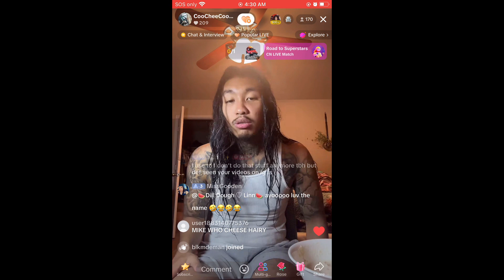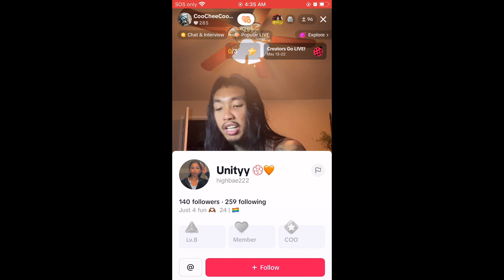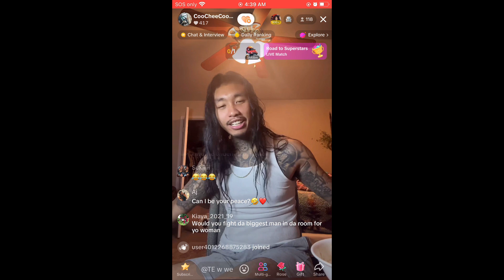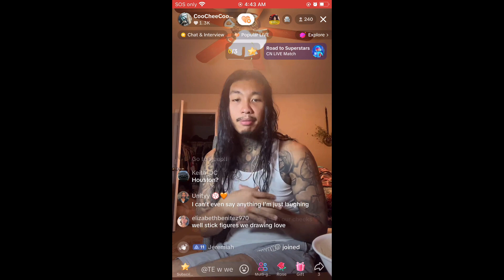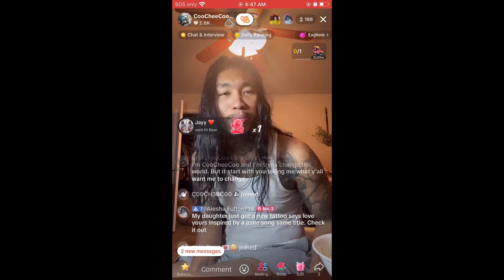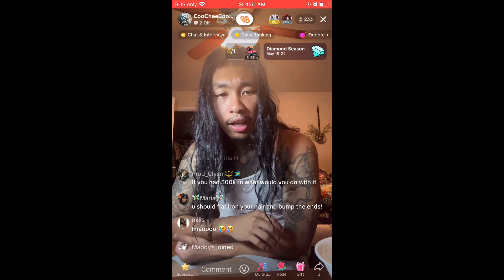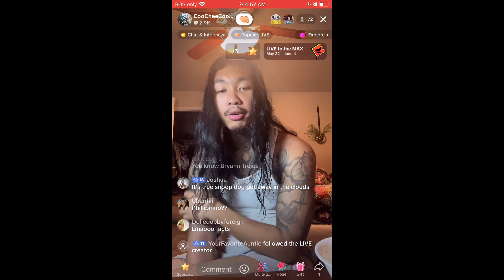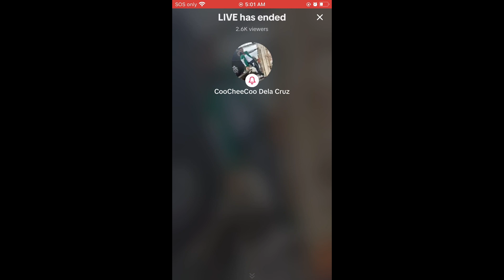CooCheeCoo Going Live On Tik Tok 05/19/24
Coocheecoo Going live on Tik Tok